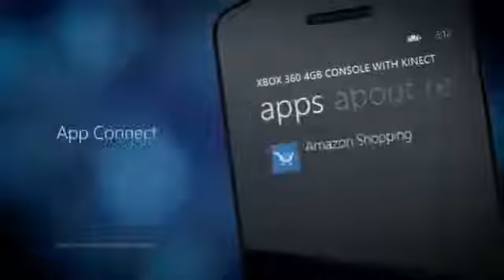Windows Phone with Bing Search Built in